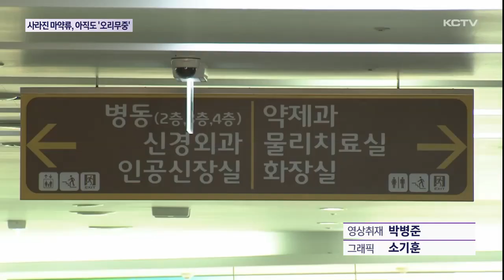사라진 마약류 '오리무중'…관리 부실 '도마'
지난해 서귀포의료원에서 마약류 의약품이 분실돼 경찰 수사가 이뤄졌는데요.

관련자가 최근 무혐의 처분을 받았는데 사라진 마약류는 아직도 회수되지 않고 있습니다.

공공병원 약제 관리에 허점이 드러나고 있습니다.

보건당국은 책임을 물어 행정 처분을 내릴 방침입니다.